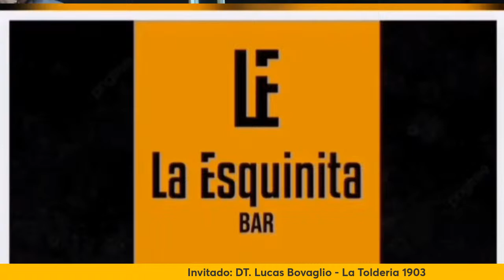La Toldería con Lucas Bovaglio